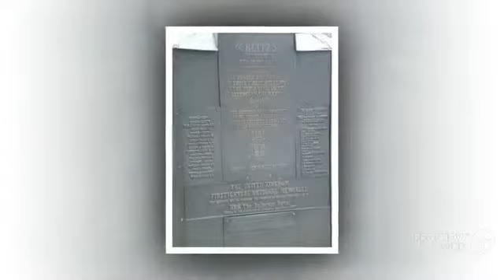Enfield Bullet 500 2000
Enfield Bullet 500 2000 motorcycle Model, you may be interested in like Enfield Bullet 500 2000 model, see other videos.
If you like the video Enfield Bullet 500 2000 model motorcycle write comments.